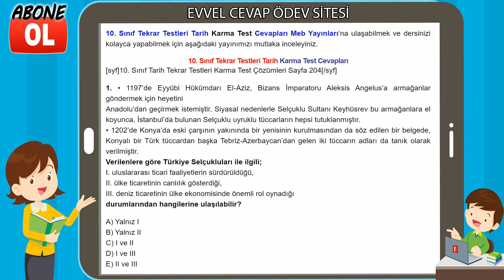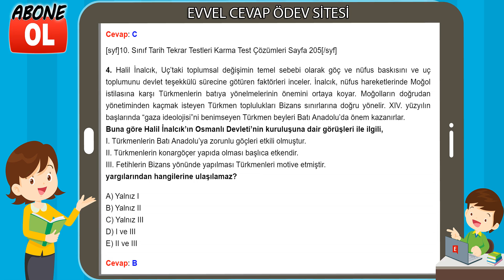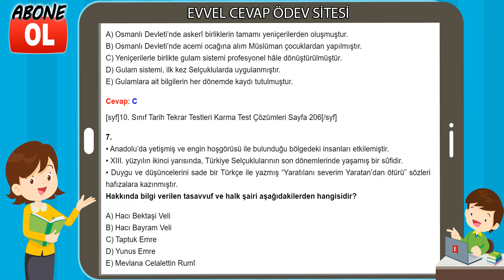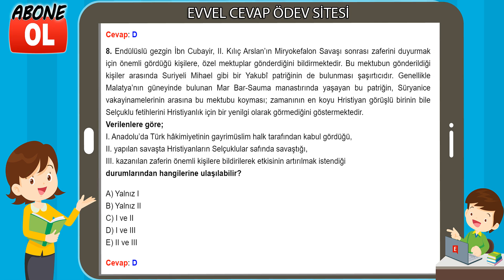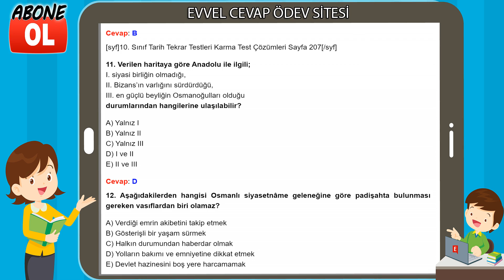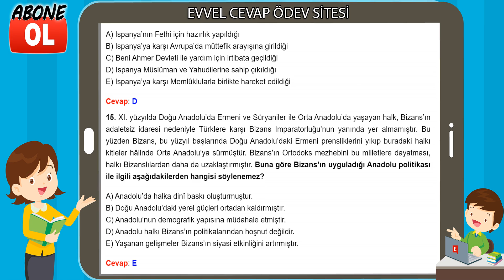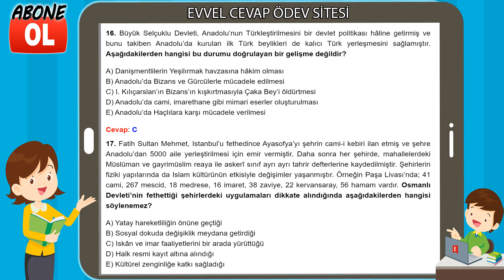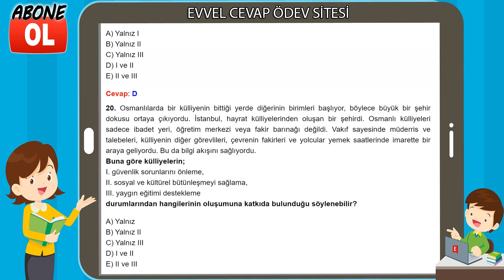10. Sınıf Tekrar Testleri Tarih Karma Test Cevapları